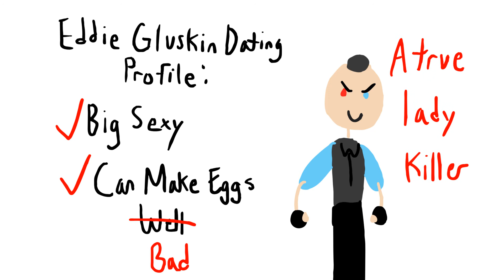Eddie gets rejected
Characters from Outlast: Whistleblower
I've been super into outlast lately but I'll try to get back to making South Park animatics soon. I have a bunch of songs saved I wanna use.